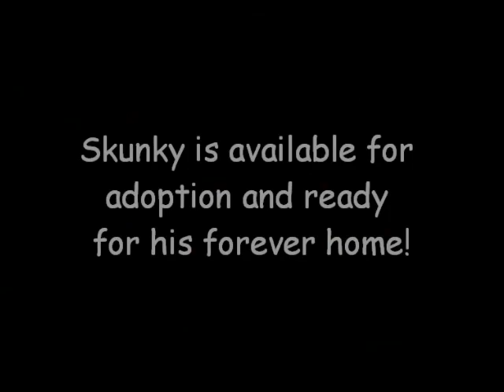Skunky -- lovable rascal kitten {{ Adopted!! }}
SKUNKY HAS BEEN ADOPTED! :-)

Baby: black, short hair, male, born 7/25/11 #9114
Fluffy: black/orange/white tortoiseshell, medium hair, female, born 7/25/11 #9115
Puff: black with white, medium hair, male, born 7/25/11 #9116 (small white chest spot)
Skunky: white & black, short hair, male, born 7/25/11 #9117

A nice lady found a pregnant mother cat in her back yard and took her in; these babies were born shortly after. Once weaned, she called The Rescue House for help with finding them homes.

All of these adorable kittens are love bugs who will seek you out for cuddles after a vigorous playtime.
Baby will follow you everywhere... and we do mean everywhere! Sometimes it's easier to pick him up and carry him so he won't get stepped on. Fortunately Baby loves to be held and kissed so picking him up doesn't bother him at all (that's probably what he hopes you'll do).
Fluffy is a sweet and beautiful girl who is a little more reserved than her brothers, though it doesn't stop her from taking them all on in a wrestling match.
Puff is the talker of the group with an odd fascination with hair. It might take him a few minutes to thoroughly check you out... yet once you're in his good book, he'll be hounding you for attention.
Skunky has the curiosity of all his siblings put together. He wants to find out how everything works and where it goes and how it got there.

The kittens get along well with other cats. We don't know yet how they feel about dogs or children, though with proper introductions could likely get along just great with any respectful new friends.

These kittens have known nothing but love from the moment they were born... will you take one, two, or maybe even more home with you and help them continue that streak? Everyone's a winner!